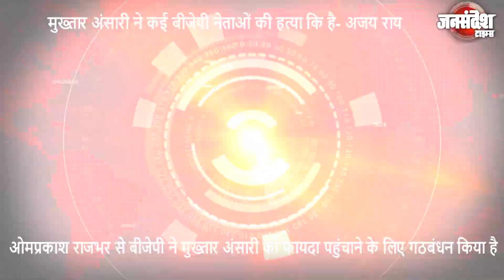‘मुख़्तार को फायदा पहुँचाने के लिए भाजपा ने सुभासपा से किया गठबंधन’ पूर्व मंत्री का बीजेपी पर वार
कांग्रेस के प्रांतीय अध्यक्ष अजय राय ने बुधवार को अपने आवास पर प्रेस कान्फ्रेस कर बीजेपी पर बड़ा आरोप लगाया है। सुभासपा प्रमुख ओमप्रकाश राजभर को एनडीए में शामिल करने पर भाजपा पर आरोप लगाते हुए कहा कि भाजपा चुनाव जीतने के लिए अपने नेताओं और कार्यकर्ताओं के हत्यारों से गठबंधन कर रही है। सुभासपा से माफिया मुख्तार अंसारी का बेटा अब्बास अंसारी विधायक है और मुख्तार अंसारी ने कई बीजेपी नेताओं की हत्या कि है। ऐसे में बीजेपी ऐसे पार्टी से गठबंधन किया है, जिसमे बीजेपी के नेताओं के हत्यारे जुड़े हुए है।